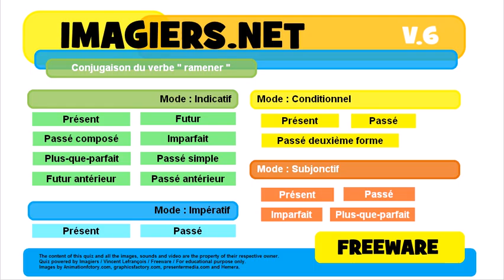French conjugation Indicatif Plus que parfait